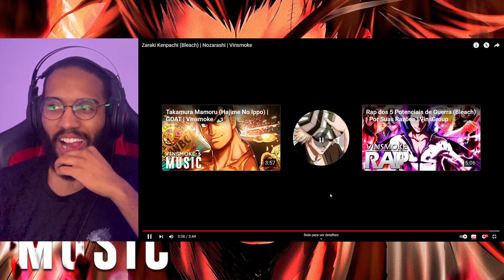Música Vinsmoke React | Zaraki Kenpachi (Bleach) | Nozarashi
Salve familia.

0:00 NerdEx TV
0:50 React
7:20 Comentários